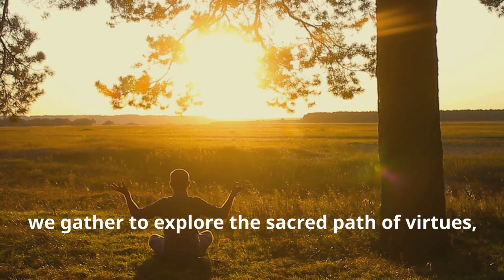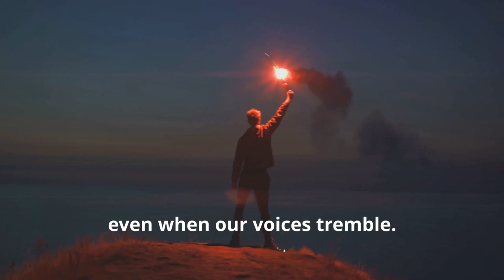Unlocking the Power of Virtues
This video delves into the fundamentals of developing virtues in our daily lives. Join us for an insightful discussion on how we can cultivate positive traits and embody the principles of a devout life. Discover practical tips and strategies to enhance your character and lead a more fulfilling existence. Whether you're seeking personal growth or spiritual enlightenment, this introduction to the devout life will inspire and empower you to become the best version of yourself.